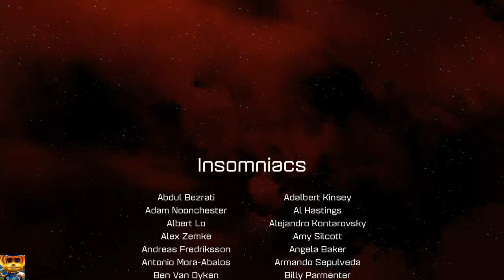Ratchet & Clank PS4 Any% Speedrun in 42:24